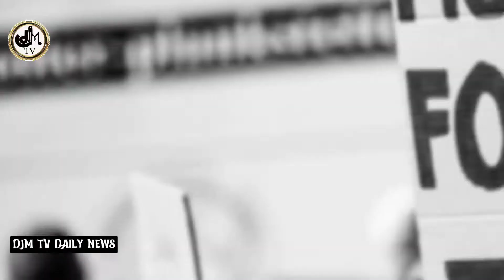Kate Henshaw say u nor go fit tell people how them go take cry for Rachel Oniga